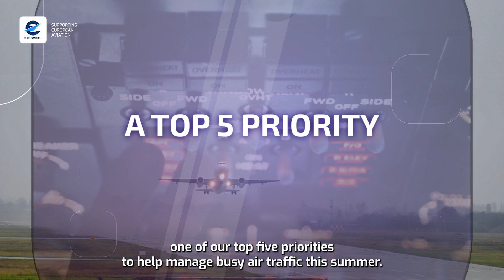thinkNetwork - Mitigating Adverse Weather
EUROCONTROL’s thinkNetwork video on mitigating adverse weather explains why adverse summer weather creates uncertainty, delays, and cross-border bottlenecks - hugely impacting air traffic flows in the network. Adverse weather was responsible for nearly 50% of all air traffic flow management delays over June, July, and August in 2024. EUROCONTROL now has trained meteorological experts working in our Network Manager Operations Centre to better anticipate the impact of weather on air traffic operations in the Network and our pre-tactical team uses a playbook of pre-agreed scenarios through the Collaborative Decision-Making (CDM) process to mitigate the network impact of weather-induced disruptions.

Mitigating adverse weather is one of five priorities EUROCONTROL encourages aviation to focus on as we prepare for busy summer traffic together. The other priorities consist of prioritising first rotation, disciplined flight plan execution to ensure predictability, delivering agreed capacities, and realistic schedules including turnaround times.

The explainer videos come as part of EUROCONTROL‘s 🧠✈️ thinkNetwork campaign to optimise the management of busy summer air traffic across the European aviation network. EUROCONTROL has also made available a webtool and a comprehensive guide for flight dispatchers, pilots, air traffic controllers, flow management positions and airports to ensure aviation organisations consider these priorities.